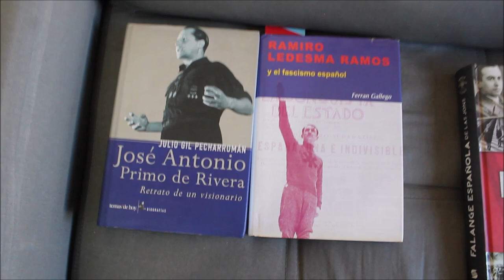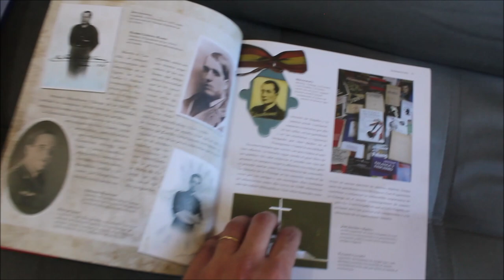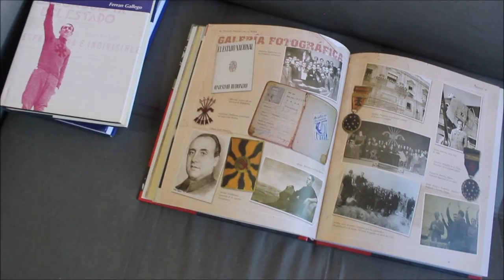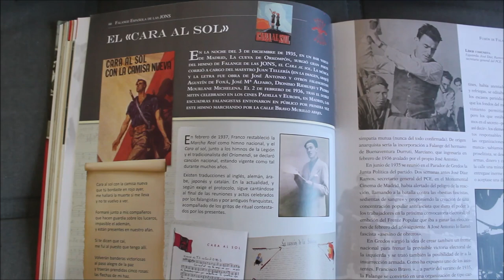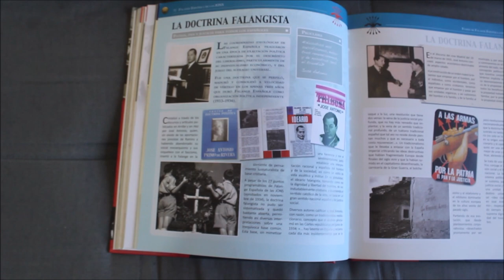Falange Espanhola (Española) - Breve Histórico - David Vega